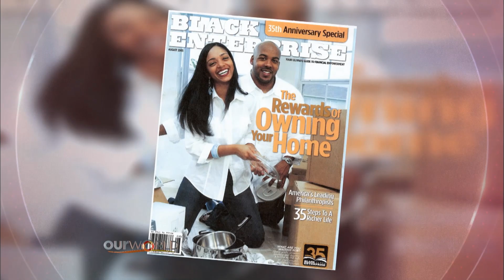Real Estate Maven Egypt Sherrod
In our Entrepreneur of the Week segment, we profile former radio personality Egypt Sherrod, who successfully shifted careers in the more lucrative real estate business.